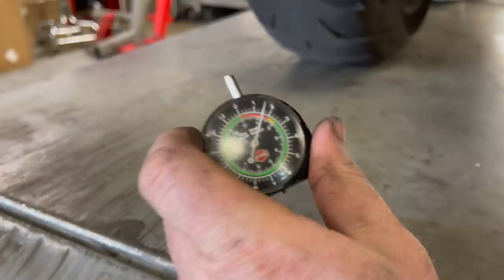Preparing For A Road Trip (Oil /Tire change On Road Glide) | Downtown St Louis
Come join me as I prepare for a motorcycle road trip to Chicago, Illinois. I ride my Harley-Davidson Road Glide through downtown St. Louis to wash my motorcycle, buy Jordan 1 shoes, and get a tire and oil change.

Motorcycle Gear and Products Used In This Video:
Motorcycle straps